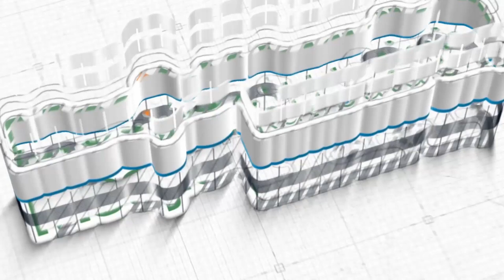MENGHADIRKAN AKHIRAT DALAM HATI KITA ~ Ustadz ABU IHSAN AL-ATSARY, M.A. حَفِظَهُ الله